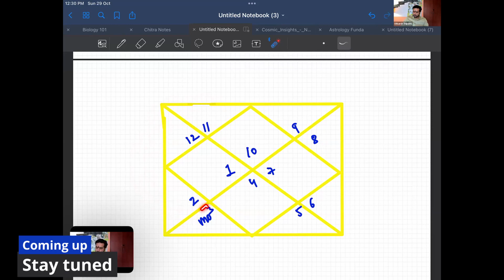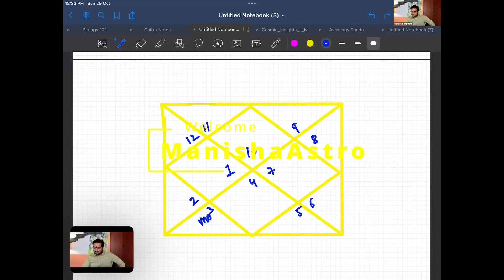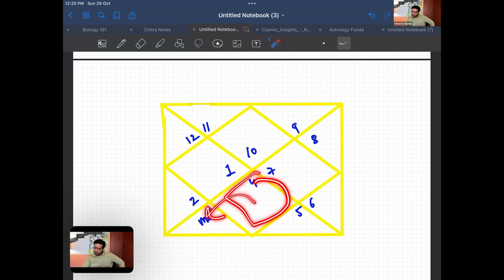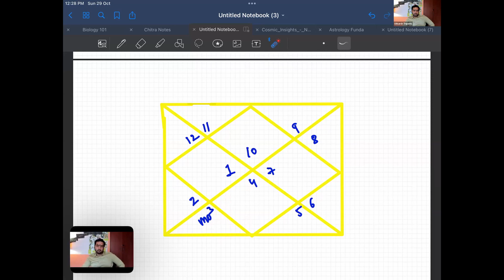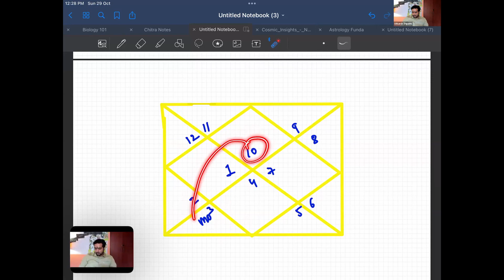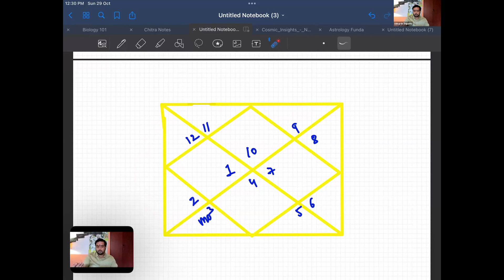Blank chart1 practice session 1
Hello welco#as me to Manisha Astro I am utkarsh tripathi for more learning you can
and l there is a totally open course is available named “fundamental of astrology”